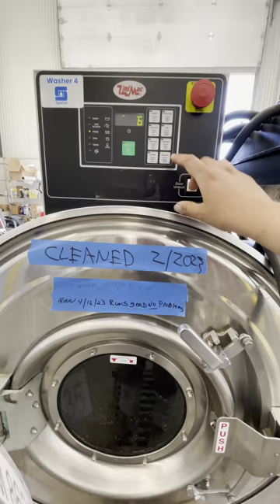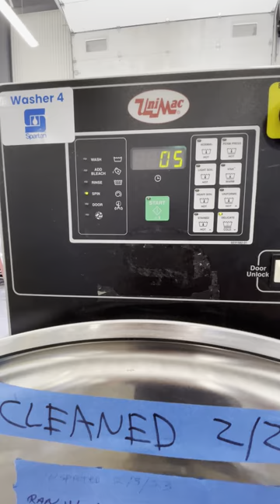SOLD | UM-8635 | UniMac 60 Lb. Open Pocket Washer Extractor